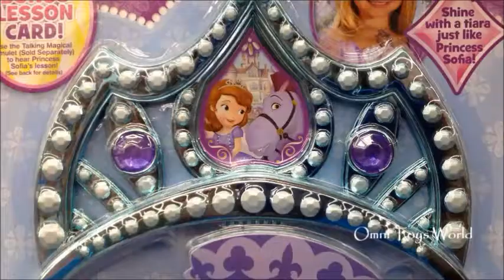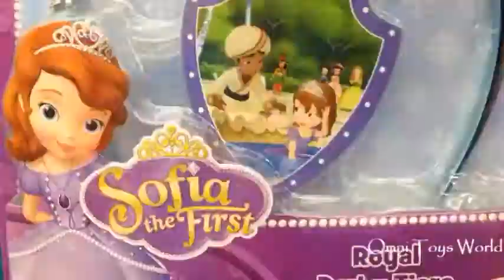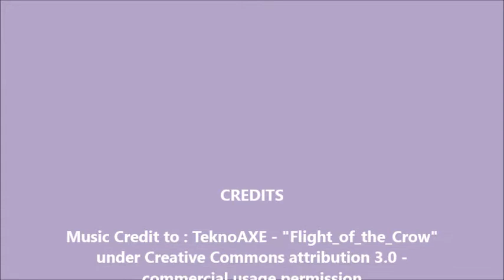Disney Sofia The First Royal Derby Tiara